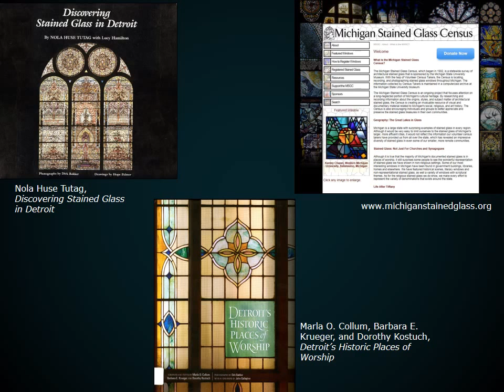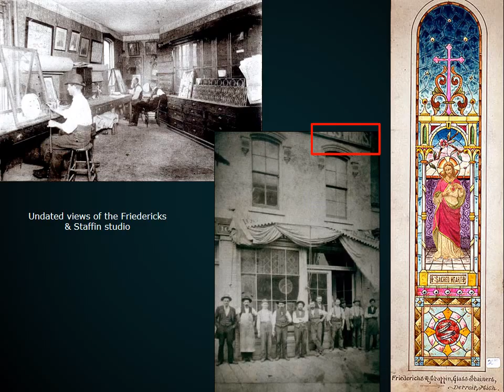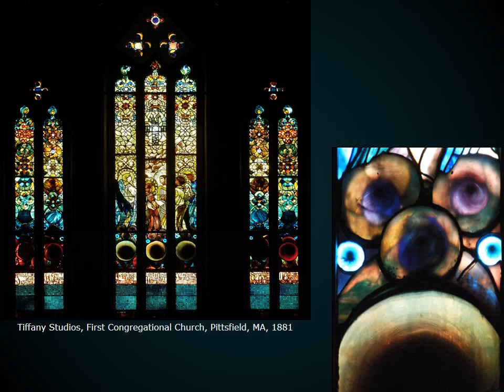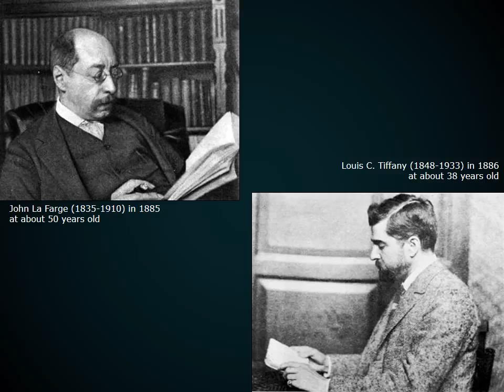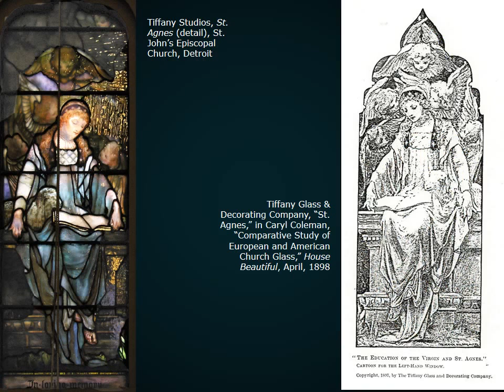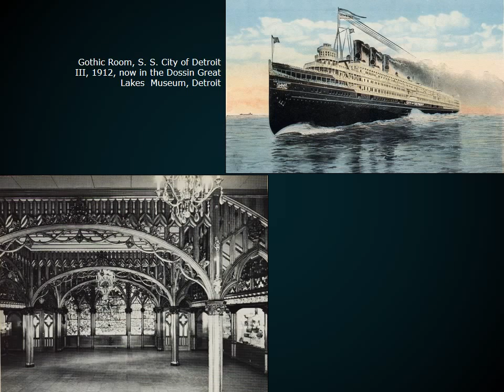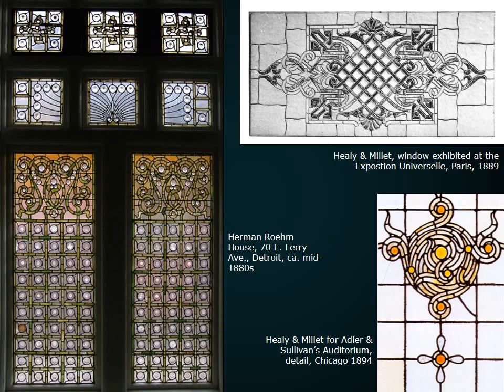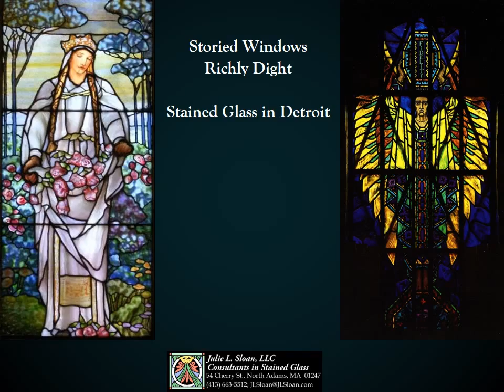Storied Windows Richly Dight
Stained Glass in Detroit
Julie Sloan, Owner and Chief Consultant
Julie L. Sloan, LLC, Consultants in Stained Glass

This presentation was given at the Scarab Club on June 4, 2015.
In the United States, the Gilded Age to the Art Deco period remains the undisputed high point of the art of stained glass. Detroit boasted windows by the country's leading designers including Louis Comfort Tiffany and John La Farge.  Many of these windows had visual links to the craft on the East Coast and Europe. This talk examines those links.

Julie L. Sloan is a stained glass consultant providing condition studies, restoration specifications, project management, appraisals, and historical research.